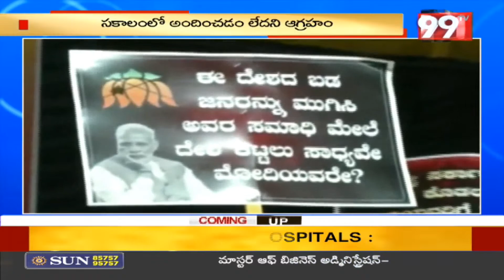బీజేపీపై కన్నడ కాంగ్రెస్ ఫైర్ | DK Shiva Kumar | Karnataka Congress News Updates | 99TV Telugu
99TV Telugu LIVE | AP News | Telangana News | 99TV Telugu Live TV Channel